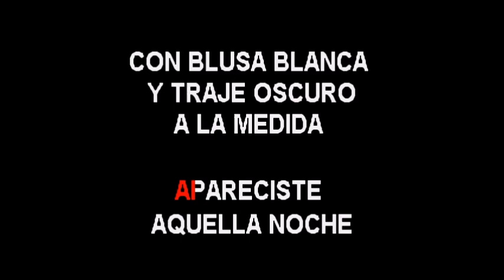Ricardo Arjona A la medida karaoke